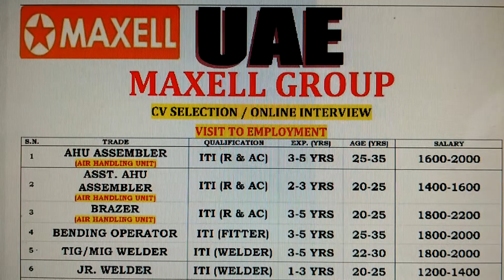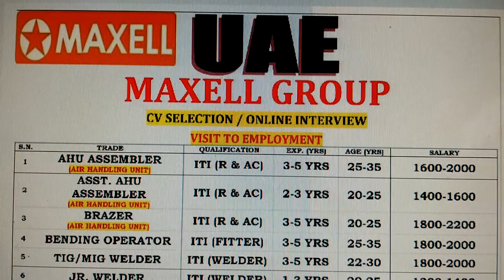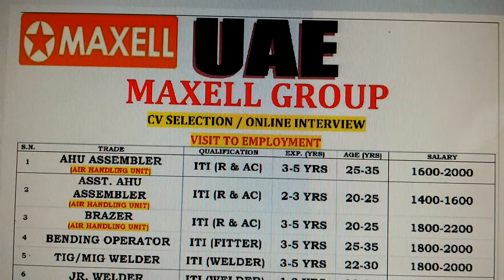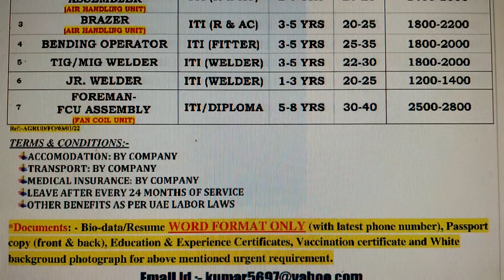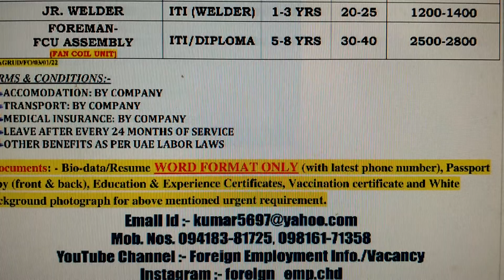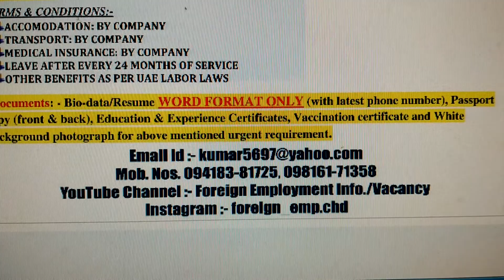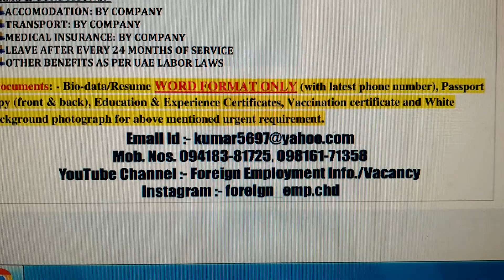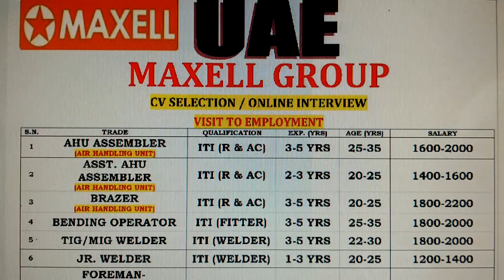MAXELL GROUP JOBS AT U.A.E. M-Ph. 94183-81725, 98161-71358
VARIOUS POSITIONS AVAILABLE IN MAXELL GROUP DUBAI/U.A.E.